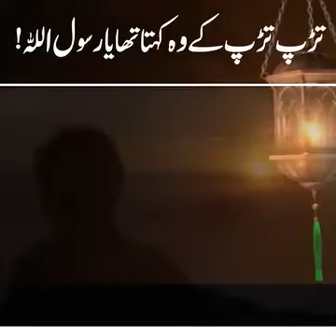عشق کا ایک لمحہ جو دوام عطا کرتا ہے